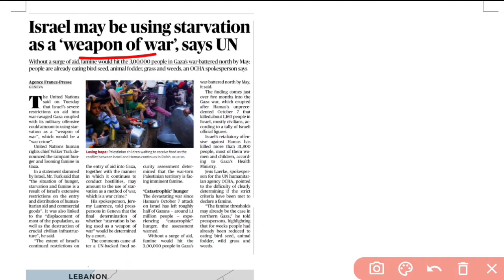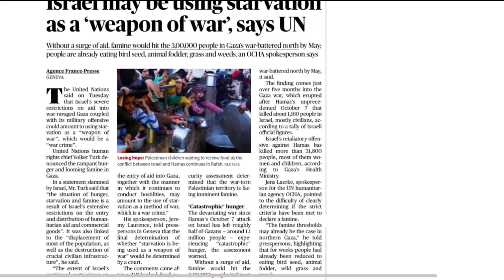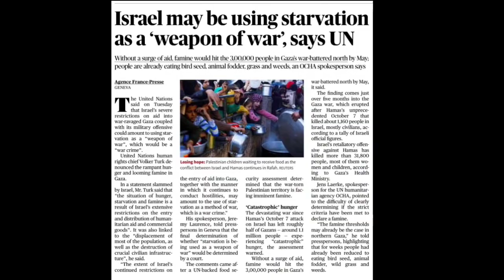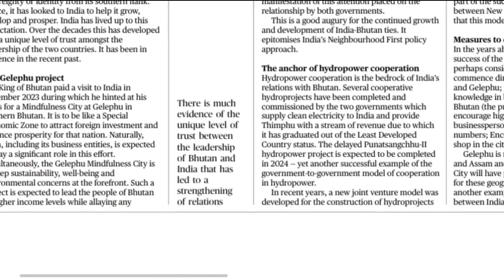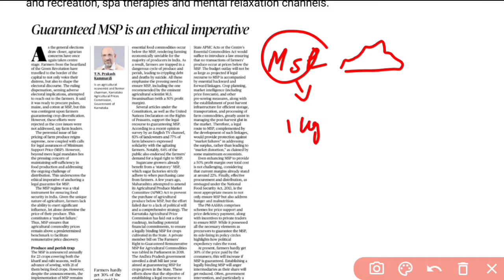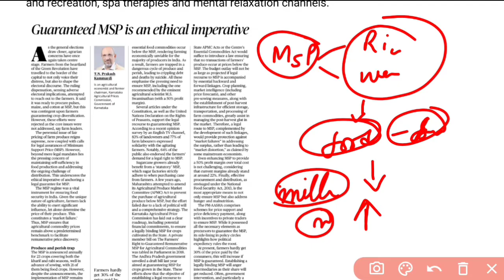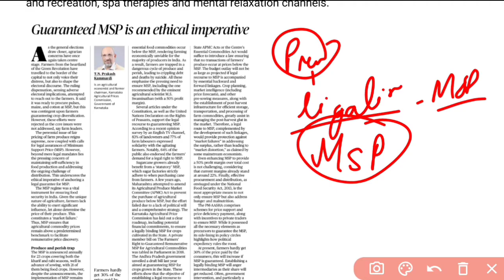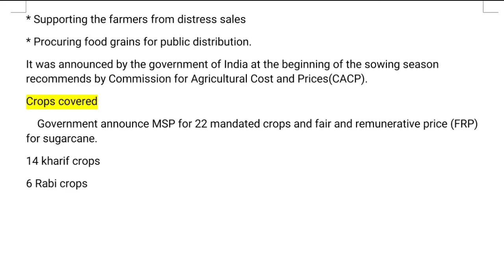The Hindu Newspaper Analysis|20 March News